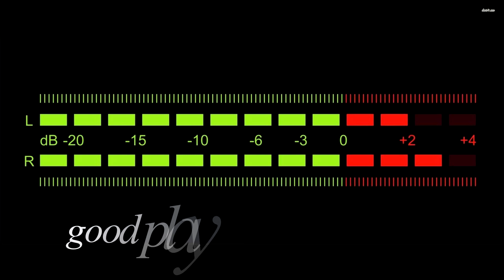Monitor Audio BR2_sound test_part 1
Monitor Audio Bronze Reference series bookself speaker "BR2"
sound test(by genre)
* Amp : B&K AVR307
* Player : Marantz UD7007
* Recorder : Tascam DR1